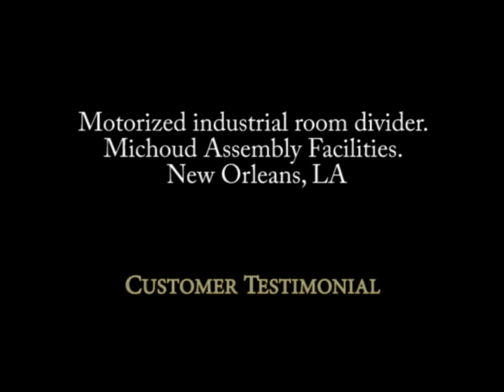Testimonial video. Motorized industrial dividing curtain. Michoud Assembly Facilities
S&K Theatrical Draperies, Inc. had the privilege to custom manufacture and install this massive 40’ high x 135’ wide set of curtains for the Michoud Assembly Facilities located in New Orleans, Louisiana.
Working closely with Broadmoor LLC construction company we designed, manufactured and install industrial blackout room dividing curtains used to section off a clean assembly area.
All curtains were made from our heavyweight industrial Tri-Ply Vinyl with Inherently Flame Retardant properties.
Curtains were manufactured with a flat finish, and all seams and hems were sewn and secured with heavy-duty industrial-quality sewing supplies.
For the center traveler curtains, we supplied and installed heavy-duty 280 Silent Steel curtain tracks, powered by two 2928 In-Line curtain motors.
The stationary curtains were supported from theater-quality 1 ¼” ID black schedule 40 pipe battens.
At the time of installation, our crew of experienced installers custom cut the masking valance curtains and side panels to go around building structural support and electric conduit.
Curtains, track, motor, and labor were covered by our standard 1-year manufacturer warranty.
Do you need new room dividing stage curtains or industrial dividing curtains for your manufacturing facilities, warehouse or assembly facilities?
We will be happy to assist you!